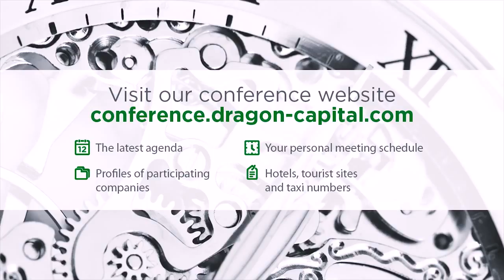12th Annual Ukraine Investor Conference. Morning speakers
Morning speakers and Q&A
Aivaras Abromavicius, Minister, Ministry of Economic Development and Trade of Ukraine
Ivan Miklos, former Member of Parliament and Minister of Finance, Slovak Republic